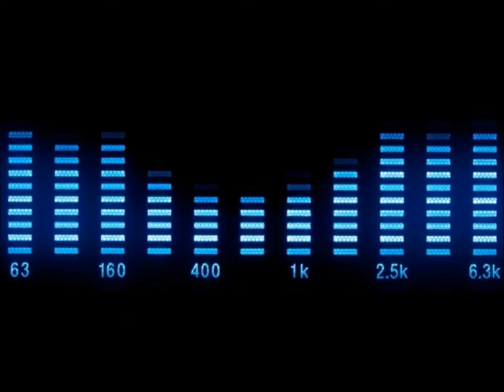Molella - Whistle Party (EXT)